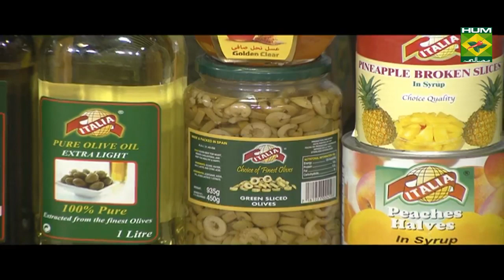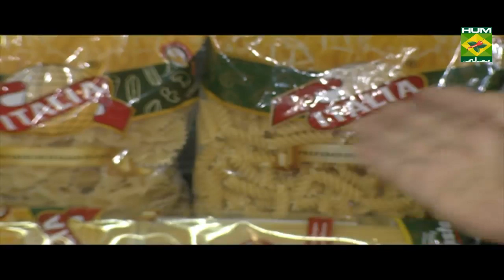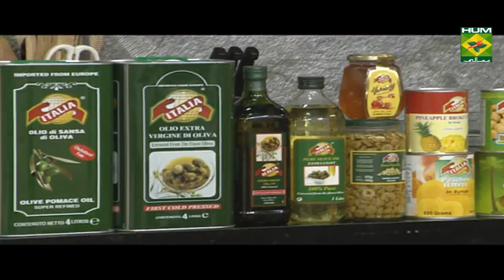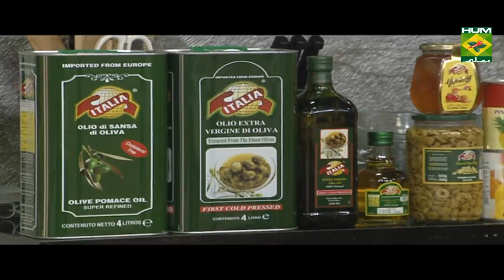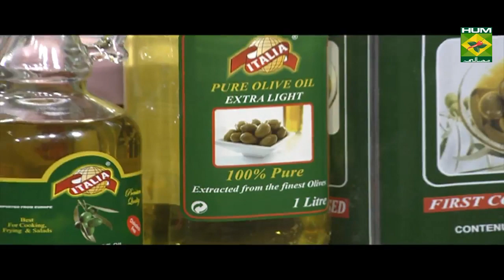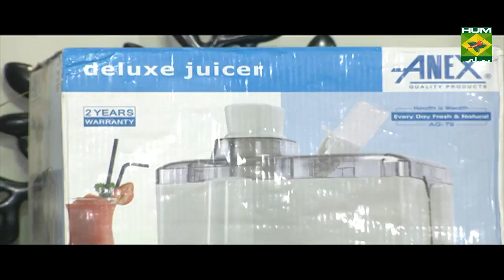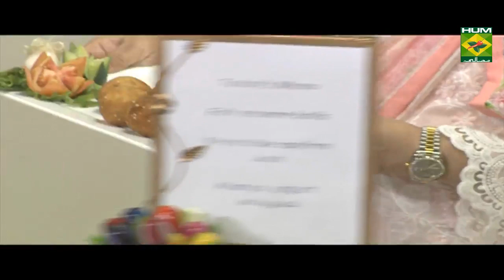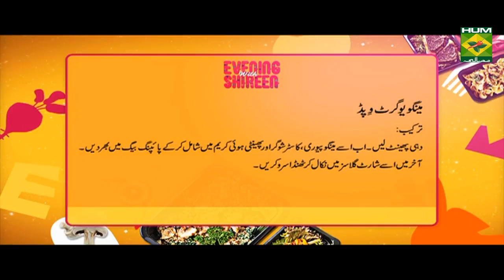Delicious Fish Sesame Balls | Evening With Shireen | Masala TV Show | Shireen Anwar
Try this delicious Fish Sesame Balls  and share your feedback with us.

Watch this Masala TV video to learn how to make Delicious Fish Sesame Balls,Shish taouk ,Vegetable roghan josh and Mango yogurt whipped. This show of Evening With Shireen  with Chef Shireen Anwar aired on 2 September 2019.

Fish sesame balls:

Ingredients

Potatoes mashed   2 cups
Fish mashed/boil   1 ½ cup
Spring onion chopped  ¼ cup

Method

Combine potatoes, boiled fish, spring onion, egg yolk, curry powder, salt, garlic powder, crushed red pepper, mix all well, shape into balls, put flour in a bowl, beat eggs into another bowl, combine bread crumbs and sesame seeds in a separate bowl, roll each ball in flour, then egg, then in bread crumb mixture, deep fry until golden, serve with ketchup.

Vegetable roghan josh:

Ingredients

Mixed vegetables chopped 2 cups
Mushroom can   ½ cup
Spring  onion chopped  2
Cumin seeds  roasted & grinded 1 tsp
Black pepper crushed  ½ tsp
Cloves grinded   ½ tsp
Almonds grinded   3 tbsp
Method

Roast and grind together almonds, cloves, black pepper and cumin seeds. Heat oil, fry onion till light golden, add blanched vegetables, mushrooms. In another pan heat oil, add ginger garlic paste with all the spices, tamarind pulp, tomato puree, add 1 cup water, when boiling thicken with corn flour paste, add the veggies, mushrooms, Yogurt ,cook until the gravy thick, serve garnished with fresh coriander leaves, serve with boiled rice.

Mango yogurt whipped:

Ingredients

Mango puree  1 ½ cup

Method

Beat yogurt, mix with mango puree, caster sugar, fold in whipped cream, put in piping bag, pipe in short glasses, serve chilled.